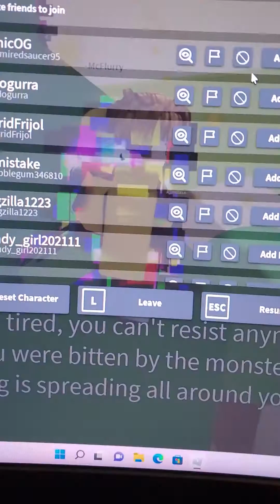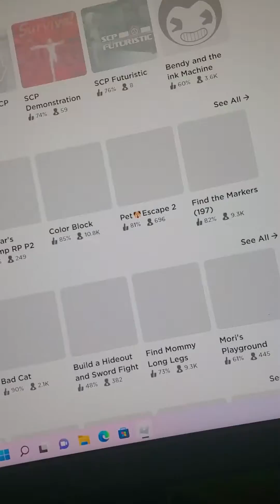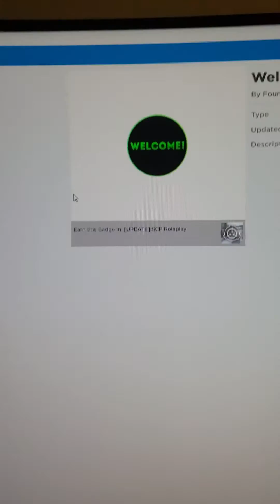During a pibby infection Liam and his friends climb up the mountains of heaven!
At the end Liam gets pibified is he ok up to this day? cause he got pibified in real life! in the malings of this video some chats something about a cure in the behind the scenes. His friends try getting the cure back to Liam and cure him to feel better! what's your theory about this?